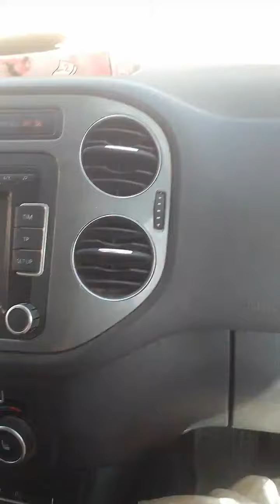15 septembre 2022(3)